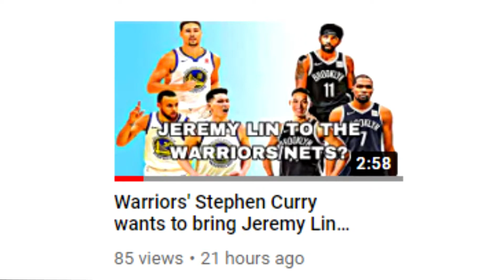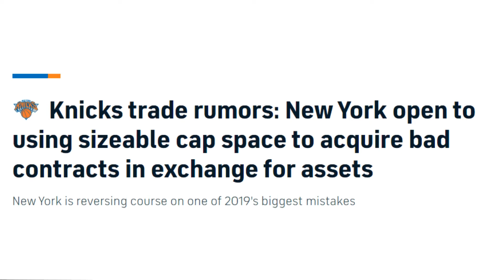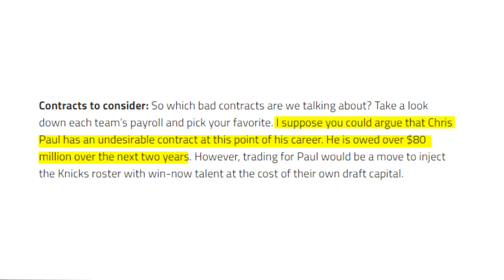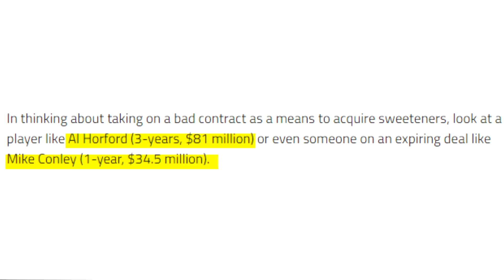The Knicks Are Finally Showing Signs Of Being A Well Run Organization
Recent reports have come out and shown that the Knicks might actually be heading in the right direction as a franchise. They are looking to take on a bad contract packaged with some young assets. In this video, I'll be going over this and why this is great for the Knicks' future.